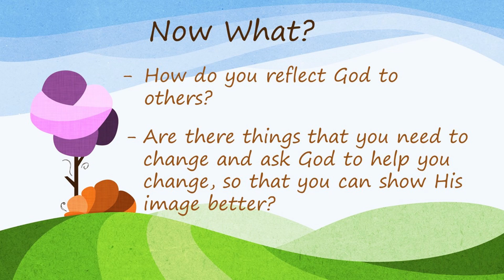Kids Cont 23 August 2020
Some Questions for the end.

-How do you reflect God to others?

-Are there things that you need to change and ask God to help you change, so that you can show His image better?